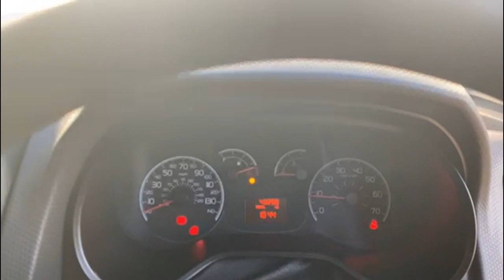Fiat Doblo Van 1.3 Jtd Multijetii 16v Panel Van 4dr Diesel Manual L1 H1